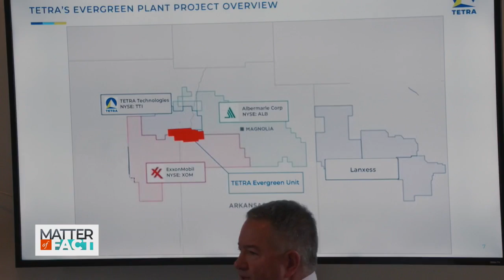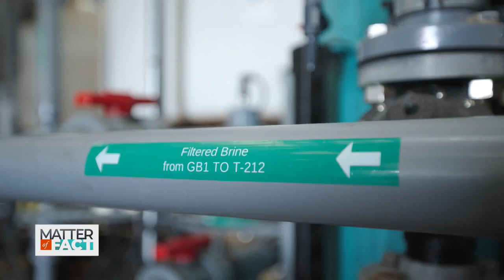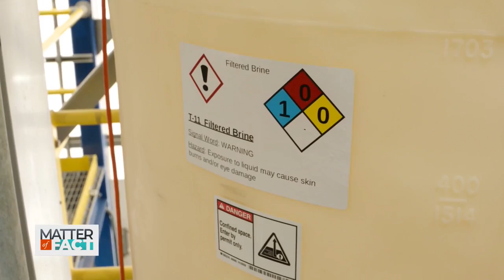Rural Arkansas Towns Consider Lithium Extraction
About a century ago, rural communities in southwestern Arkansas were thriving during an oil boom. Over time, business declined as oil companies and people left the area. Now, there is hope for revival. That’s because lithium – a mineral used in batteries for electric cars, mobile phones and other technology – lies thousands of feet below the ground, and companies have plans to extract it. Correspondent Jessica Gomez speaks to locals about their hopes and concerns about lithium mining.